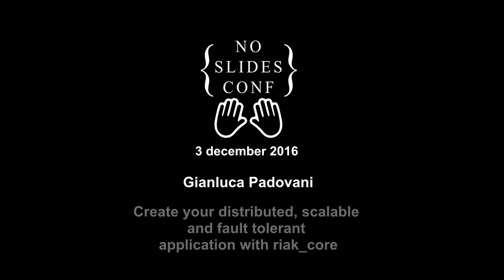Create your distributed, scalable and fault tolerant application with riak_core - Gianluca Padovani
From the readme file of riak_core: Riak Core is the distributed systems framework that forms the basis of how Riak distributes data and scales.
More generally, it can be thought of as a toolkit for building distributed, scalable, fault-tolerant applications. In this talk we will explore some majors features of riak_core, how we can use it in an Elixir application to create a simple distributed application